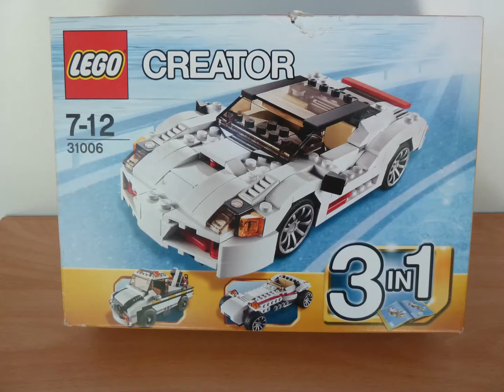LEGO 31006 LEGO CREATOR 3 IN 1 Highway Speedster (1/3)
A LEGO car with working scissor doors and opening engine bay.